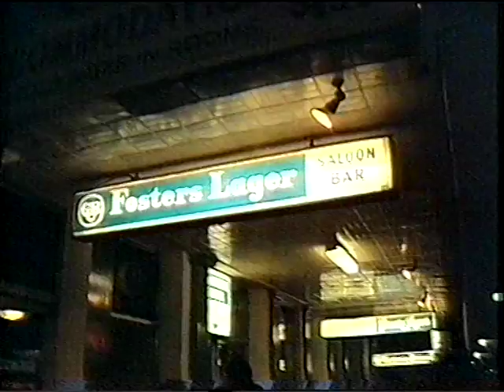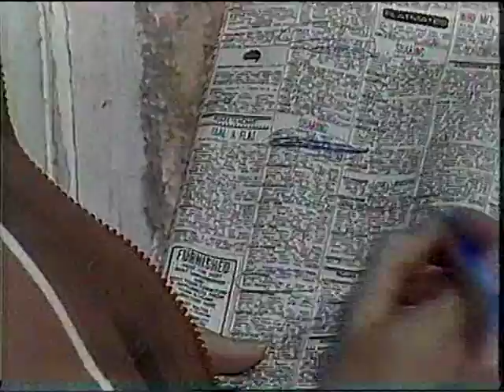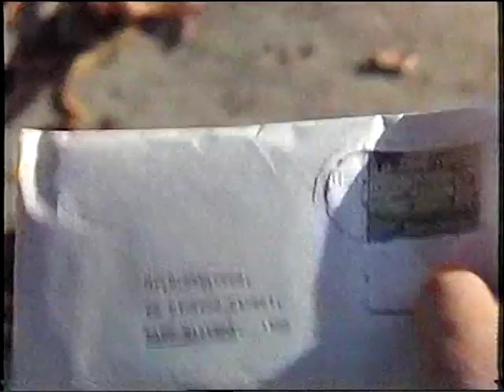The Fast Lane S1E1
Bryce and Ken are hired to perform as security at a wedding — guarding the presents. There, an old friend hires Bryce and Ken for a lucrative accounting investigation. Pat arrives in Melbourne and finds work after the newspaper misprints Bryce and Ken's ad for a secretary under rooms for rent.